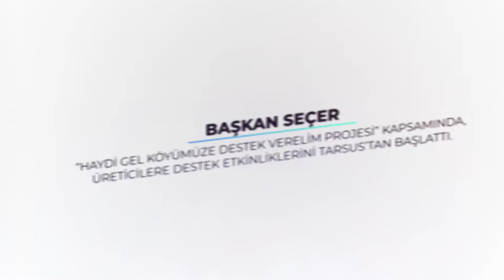Haydi Gel Köyümüze Destek Verelim Projesi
Mersin bir tarım kenti.

Tarım bereket demek, zenginlik demek, gelecek demek!

Kadınlara öncelik tanıdığımız HaydiGelKöyümüzeDestekVerelimProjesi ile 60 üreticimize dağıttığımız 1500 damızlık hayvan, 5 yıl sonunda 7 bin 500'e çıkacak.

Üreticimiz kazanacak, Mersin kalkınacak.